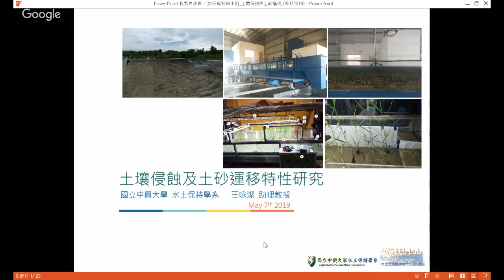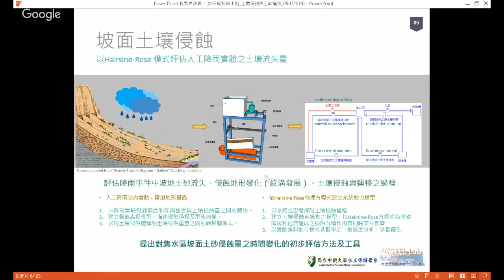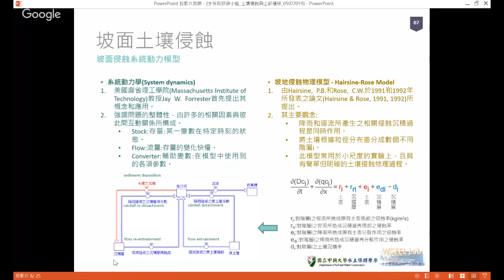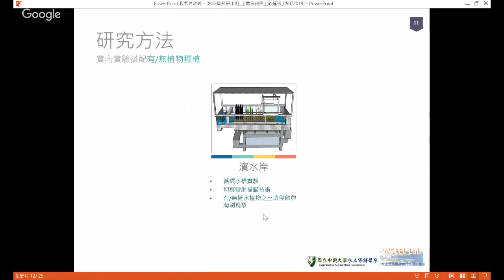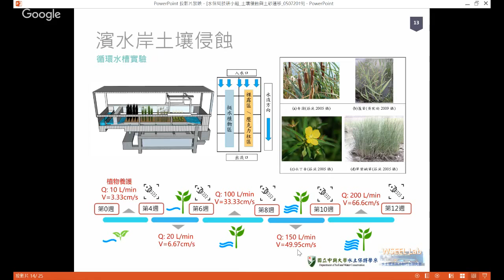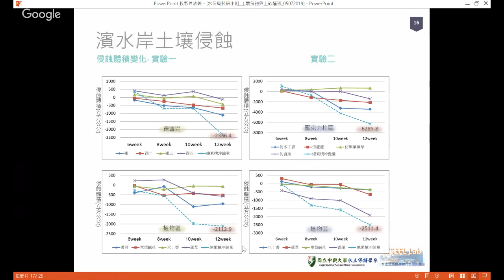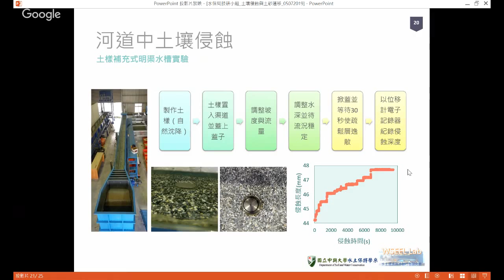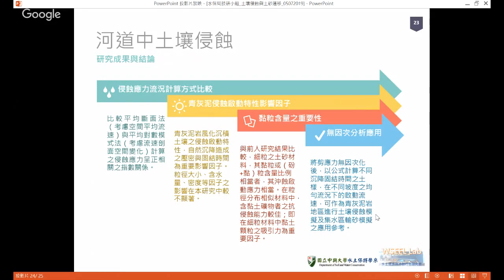「20190507 土壤侵蝕及土砂運移特性研究 (王咏潔)」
【導讀題目：土壤侵蝕及土砂運移特性研究】
導讀者：國立中興大學 王咏潔

以阿公店水庫之青灰泥沉積土為研究材料，進行人工降雨機和水槽實驗，探討漫地流與明渠流水力學與水蝕機制，並瞭解「自源至匯」的土壤侵蝕過程。將集水區分為坡面、濱水岸，與河道/河床三個區域，進行實驗分析及模擬，提出對集水區中土壤流失與土砂運移變化之評估與模擬方法。